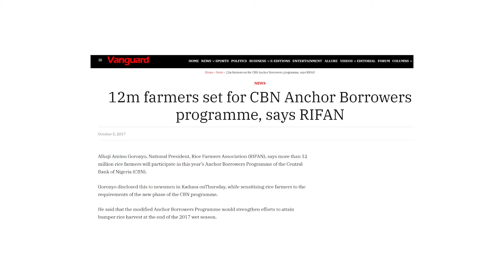Documentary on PMB achievement(RIFAN)